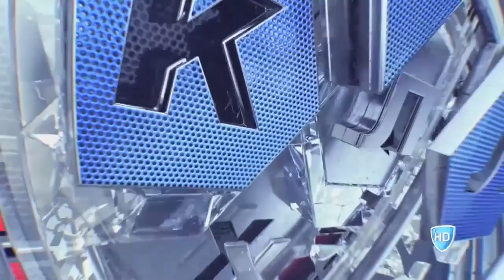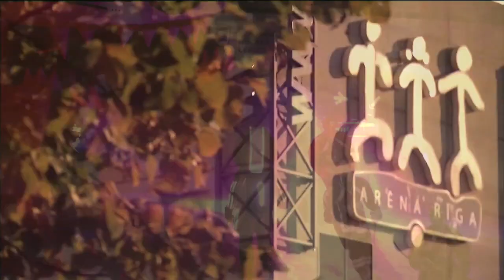Daily KHL Update - October 14th, 2015 (English)